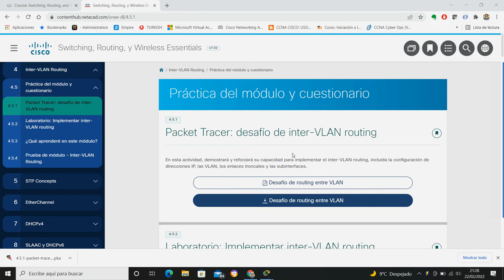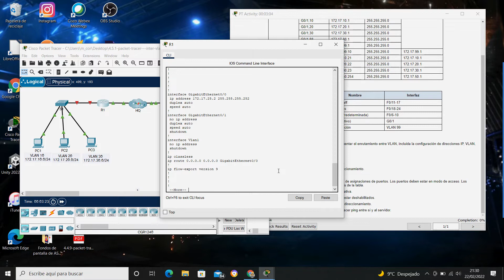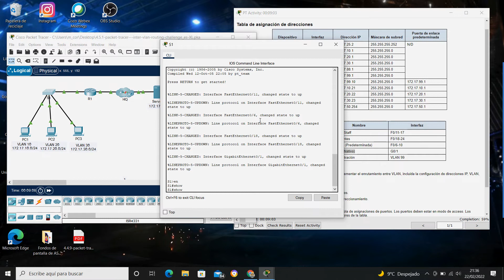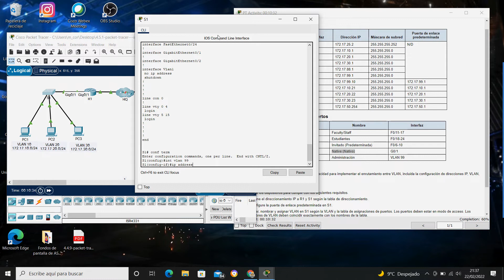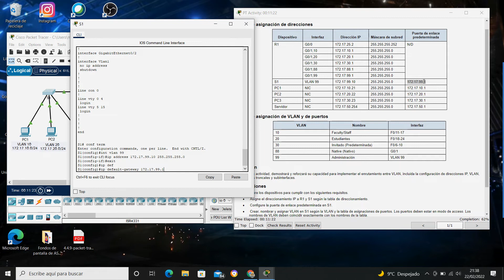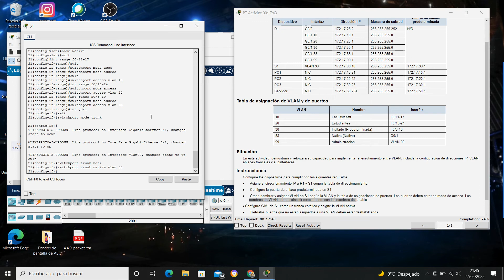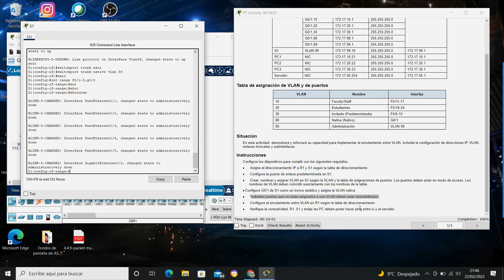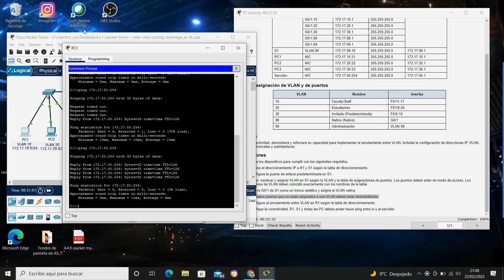CCNA 2 4.5.1 Packet Tracer: desafío de inter-VLAN routing ( Español )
Seitching, Routing y Wireless